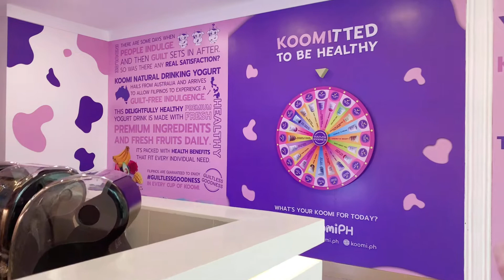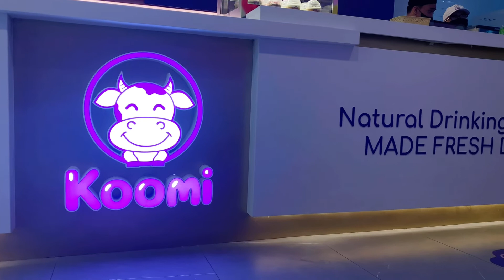Koomi Okada Manila - Koomi Natural Drinking Yogurt Australia - Healthy Tummy & Mind - Floria Secret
Gear used:
iPhone XR, DJI Osmo Mobile 3, and FilmicPro.

Edited and graded with Power Director Mobile & Lumafusion.

You may also want to watch my Music Videos